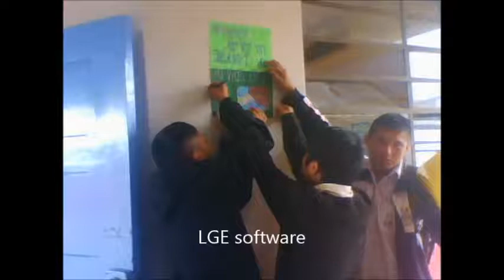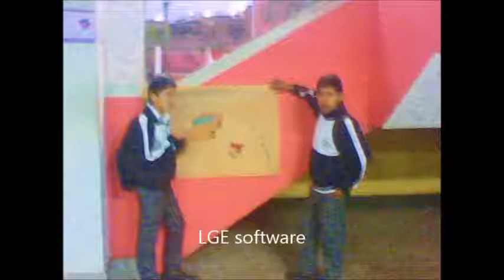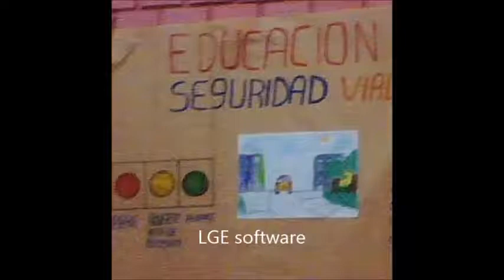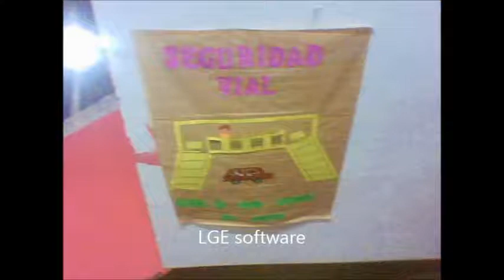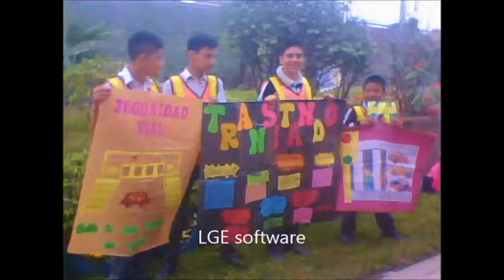EDUCACION VIAL ES TAREA DE TODOS¡¡¡2DO Y 3ER AÑO-GINA SANTISTEBAN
LOS EDUCANDOS DEL 6070 HEROES DEL ALTO CENEPA DEL 2DO Y 3ER AÑO EN LA CAMPAÑA EDUCACION VIAL ES TAREA DE TODO
LA 2DA ETAPA LA CONTINUARA EL DOC.VICTOR PAL. FELICITACIONES A TODOS LOS ALUMNOS QUE SE ESFORZARON DEJANDO UN GRAN MENSAJE QUE ES SEGUIR LAS REGLAS Y NORMAS DE TRNASITO.